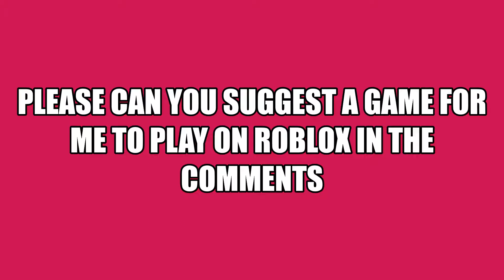please suggest a ROBLOX game for me to play!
Hello guys the reason I was making this video is that my videos aren't doing that well so I want to know what you want me to play